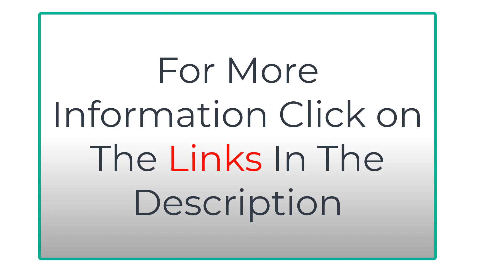Sexy Women's Sleeveless Dress Backless Elegant Night Party Dress Bandage Bodycon Sexy Dress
Sexy Women's Sleeveless Dress Backless Elegant Night Party Dress Bandage Bodycon Sexy Clothing @Elegantfashion4284

A women's sleeveless dress with a backless design is a type of dress that does not have sleeves and has a low-cut back. This type of dress can be made from a variety of fabrics and can be worn for a variety of occasions, depending on the style and formality of the dress. Some possible occasions for wearing a women's sleeveless dress with a backless design might include formal events, parties, or summer events. The backless design of the dress can add a sexy and alluring element to the outfit, and it can be paired with a variety of accessories, such as heels, jewelry, and a clutch or evening bag.

For Online Order & Informations :

1- Design
2- Design
3- Design
4- Design

summer dresses,
women summer dress,
women's sleeveless dress,
summer dresses for women,
women sleeveless dress,
women dress,
summer dress,
sleeveless,
summer dress sleeveless strap women dress short slim,
sleeveless dress,
dress,
long summer dresses for women,
aliexpress womens summer dress,
women's sleeveless,
summer,
ladies long summer dresses,
best long summer dresses,
cute long summer dresses,
casual summer dresses,
cotton summer dresses
backless dress,
dress,
women's sleeveless summer dresses,
dress sleeveless,
semi dress,
above knee dress sleeveless,
cocktail dress party dress,
cocktail dress classy,
sleeve less dress,
cocktail dress,
cocktail dress outfits,
women's dresses,
cocktail dress fall wedding,
cocktail dress outfit ideas,
backless,
backless elegant party outfits,
maxi dress,
knitted dress,
prettygarden women's,
women's outfit,
v neck prom dress,
right bra for backless tops